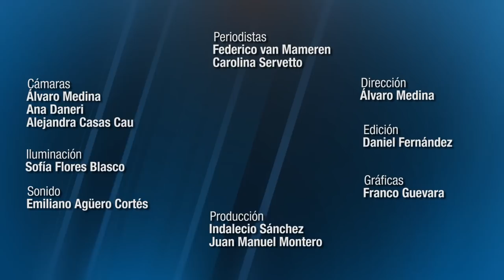Panorama Tucumano: entrevista con Eugenio Zaffaroni, ex juez de la Corte Suprema de Justicia